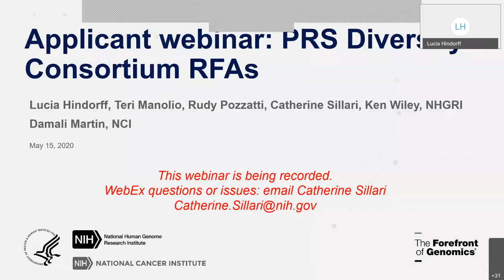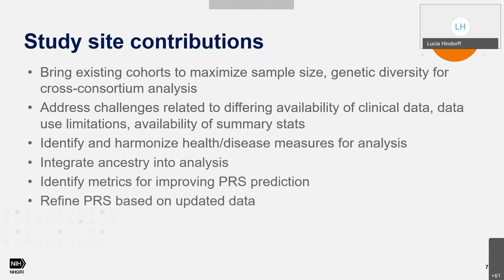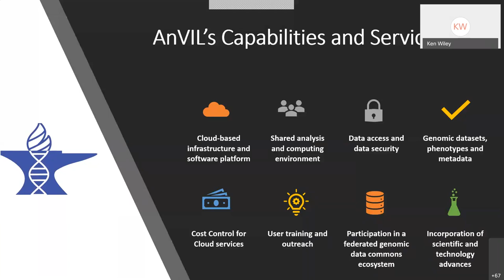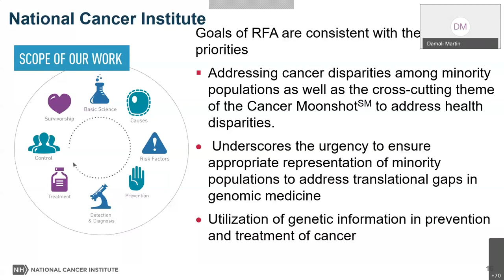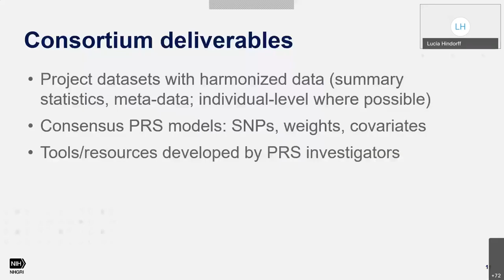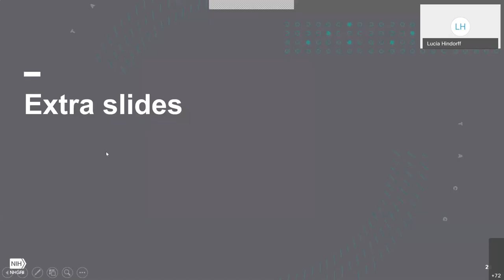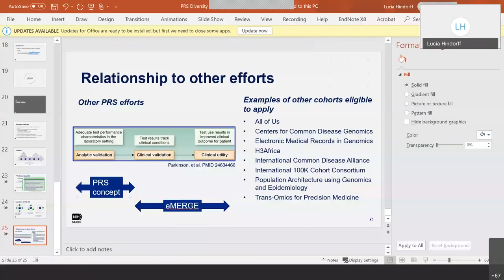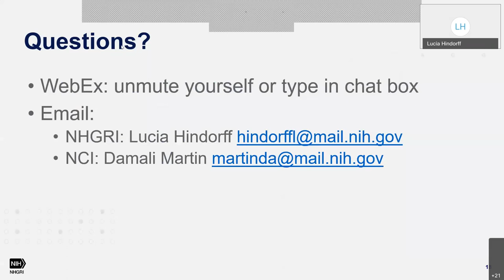Applicant webinar: PRS Diversity Consortium RFAs - May 15, 2020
On May 15, 2020, the National Human Genome Research Insitute (NHGRI) and the National Cancer Institute (NCI) held a pre-application webinar for the Funding Opportunity Announcements (FOA) RFA-HG-20-001 and RFA-HG-20-002 entitled "Polygenic Risk Score (PRS) Methods and Analysis for Populations of Diverse Ancestry – Study Sites and Coordinating Center (U01 Clinical Trial Not Allowed)."